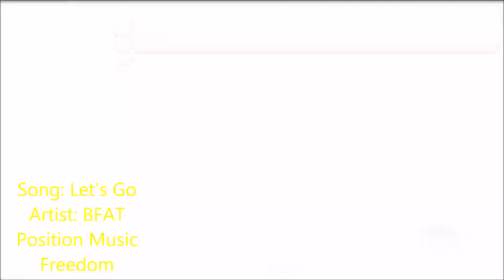Yugioh - Junk Calculator OTK + Deck List/Profile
Razer shows you 5 devpro duels using Junk Calculator OTK.